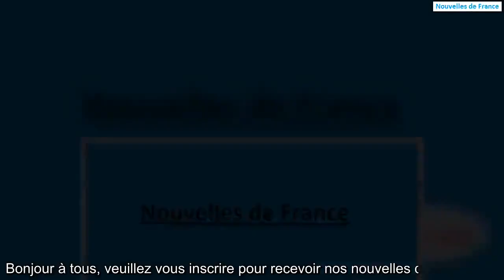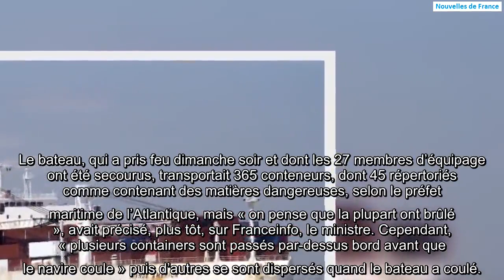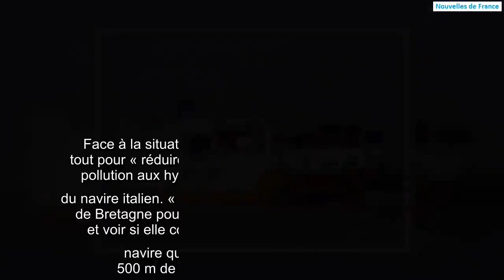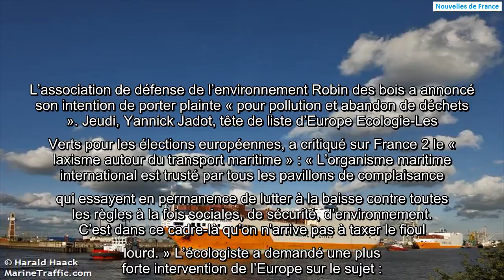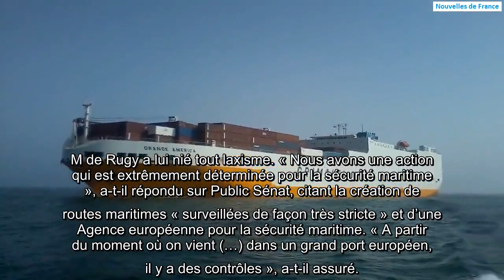Une deuxième nappe de pollution près du littoral atlantique